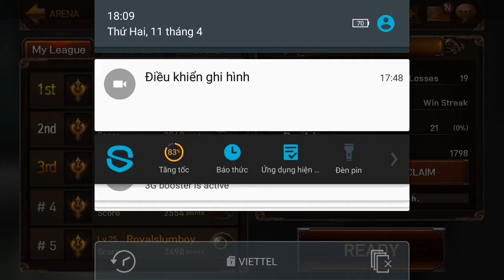EvilBane: Rise of Ravens Netmarble PVP e7 Mr Bean